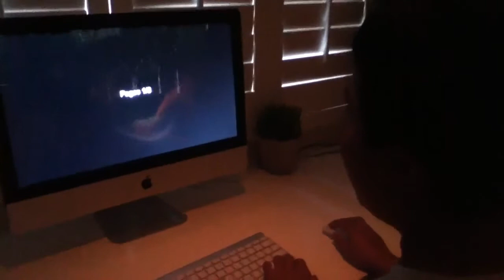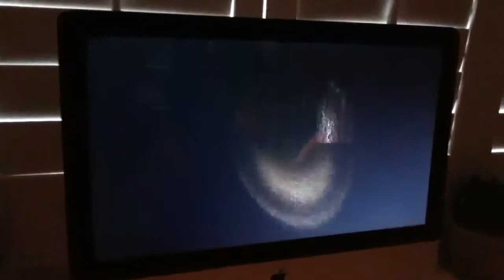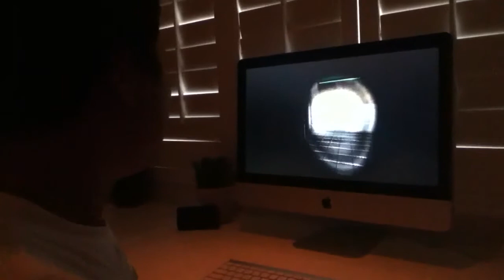This part I got scared by Slender Man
With I got visit my friend Masked Man so we doing were doing is what is about slender Man!